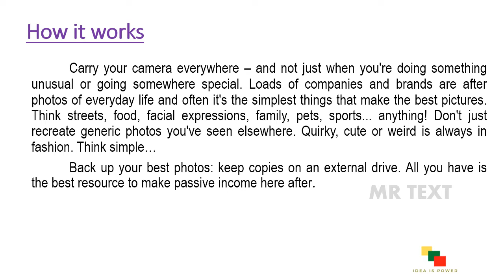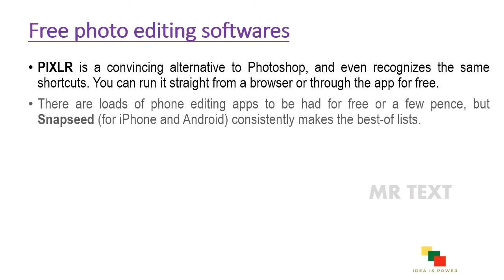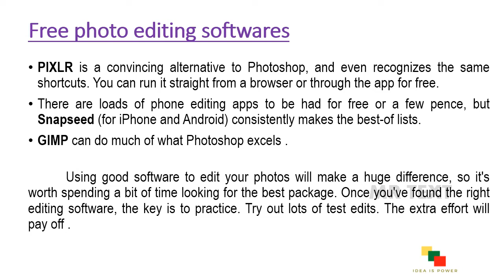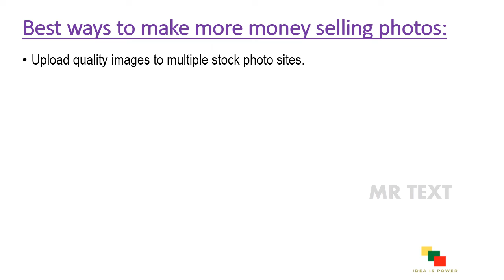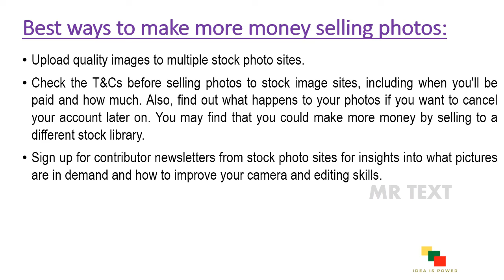How to make money online by selling photos in Finland 2021/earn money online /photography freelance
This content demonstrates the best platforms and the processes to sale and make money online from all your self clicked images in Finland 🇫🇮